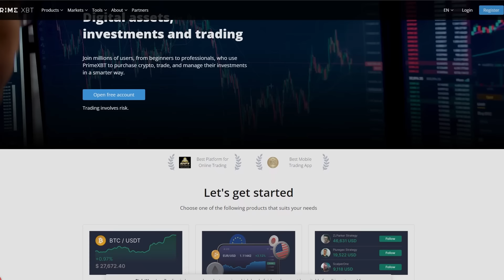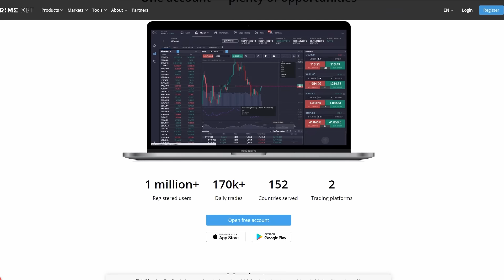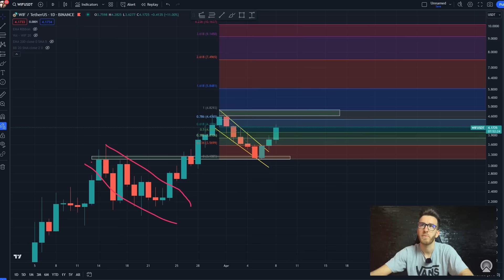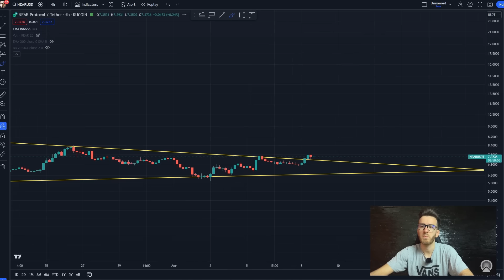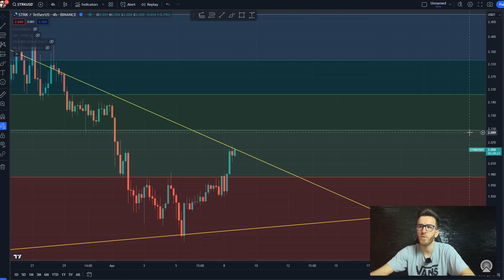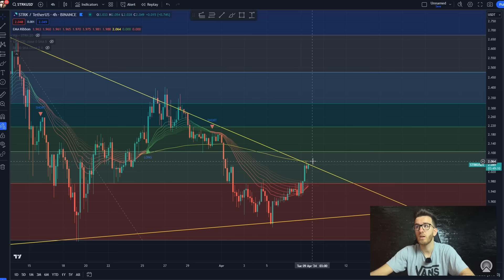BITCOIN LA 72.000$. APROAPE DE ATH!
🔥Foloseste codurile oradecrypto si oradecrypto25 pentru 25% reducere de fee-uri
💎  Tranzactioneaza crypto cu cele mai mici comisioane pe BYBIT: